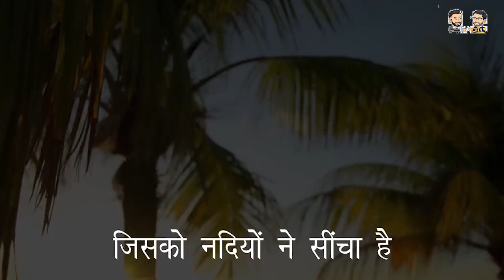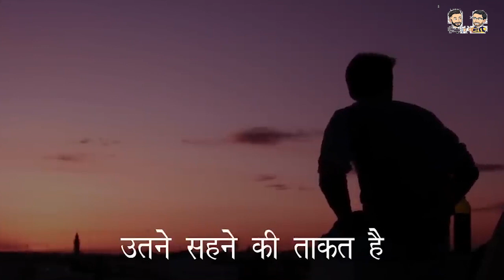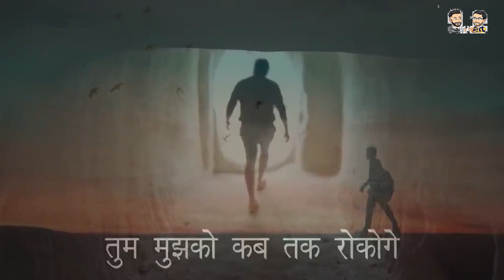मुठ्ठी में कुछ सपने लेकर | तुम मुझको कब तक रोकोगे। Must Watch Motivational Video | Motivational 100%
about this Channel-
UNBOXING
PRODUCT REVIEW
-DIALY VLOGS
-EXPLORING NEW PLACES
-STREET FOOD

CHANDIGARH HOTELS NEAR BUS STAND | BEST BUDGET HOTELS IN CHANDIGARH | CHANDIGARH HOTELS